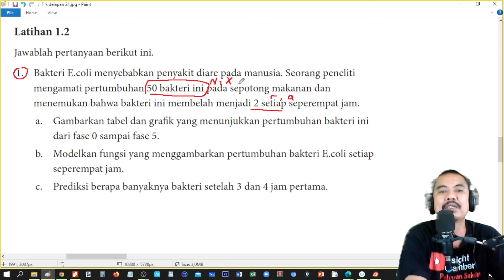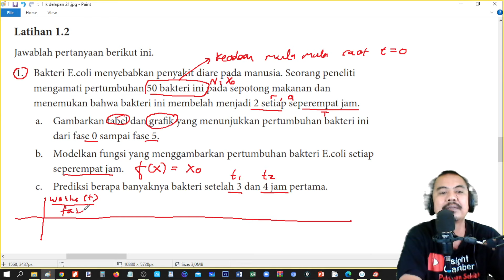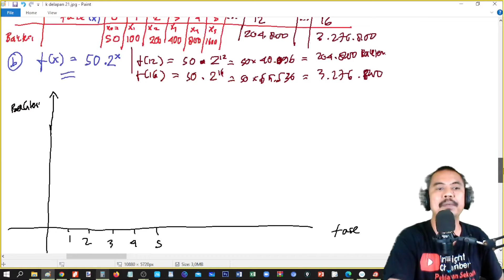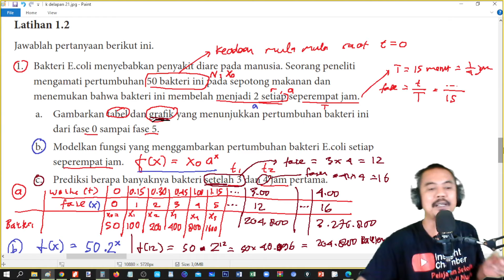latihan 1.2 no 1 hal 15 Kurikulum merdeka matematika SMA kelas 10 eksponensial dan logaritma bag 6